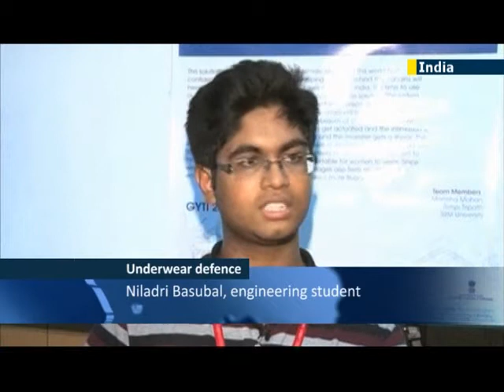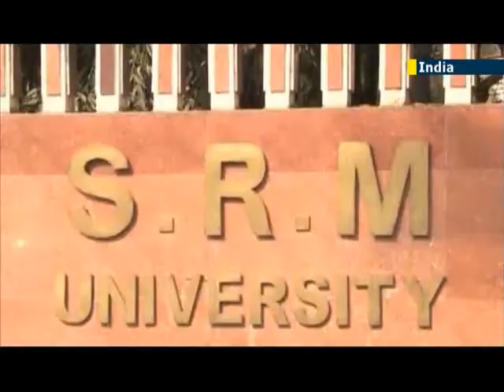Indian anti-rape underwear delivers shock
Three engineering students in India have created GPS-equipped anti-rape underwear that they claim can prevent sexual attacks on women.